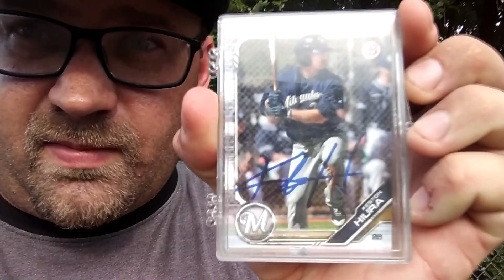Keston Hiura Signing Autographs - San Antonio Missions Pre-Game